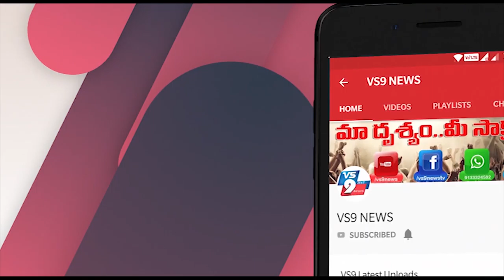రామసముద్రంలో వేరుశనగ విత్తనాలు రైతులకు పంపిణీ ||VS9NEWS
Watch:
రామసముద్రంలో.
వేరుశనగ విత్తనాలు రైతులకు పంపిణీ...

చిత్తూరు జిల్లా రామసముద్రం పంచాయతీలో రైతులకు వేరుశనగ విత్తనాలు పంపిణీ చేశారు. వ్యవసాయ శాఖ అధికారి ఏవో మోహన్ కుమార్ ప్రభుత్వం ఆదేశాల మేరకు అగ్రికల్చర్ అసిస్టెంట్, ప్రీతం, కళావతి, సచివాలయం సిబ్బందితో కలిసి పంపిణీ చేశారు. విత్తనాలు చాలా బాగున్నాయని రైతులు ఆనందం వ్యక్తం చేశారు.